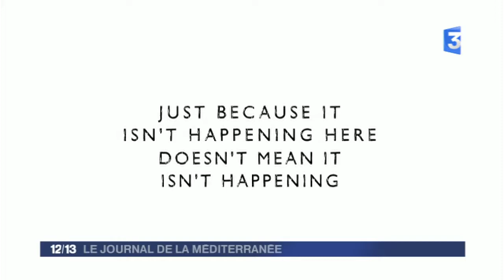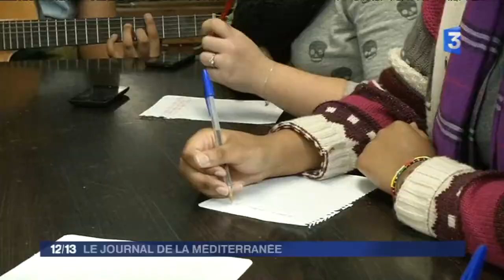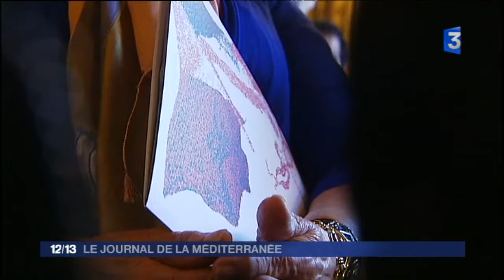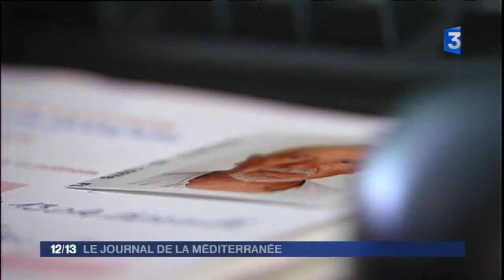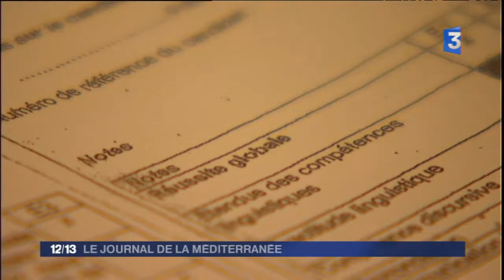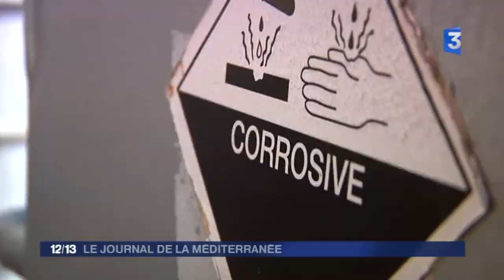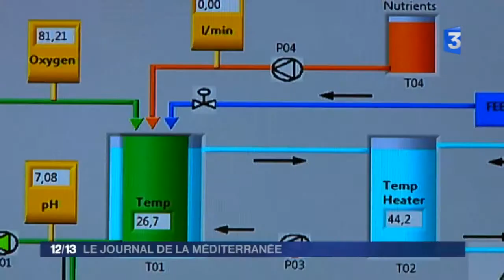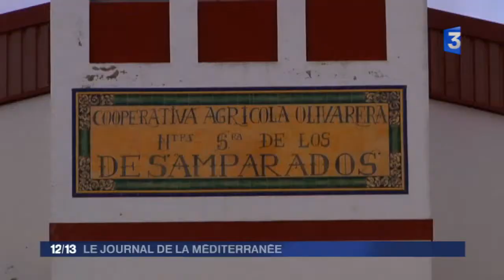France 3 - Journal de la Méditerranée - Samedi 15 mars 2014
Ce magazine hebdomadaire vous propose un regard sur le bassin méditerranéen à travers la vie quotidienne de ses habitants. Ce qui les rassemble, d'une rive à l'autre, ou ce qui les distingue, chaque samedi à 11h30.
Au sommaire du Journal de la Méditerranée de ce samedi 15 mars 2014 : le long parcours pour obtenir la nationalité française, les micro-algues qui viennent faciliter la fabrication de l'huile d'olive grâce à des scientifiques espagnols et une sortie à l'opéra de Marseille avec la première de «Colomba».